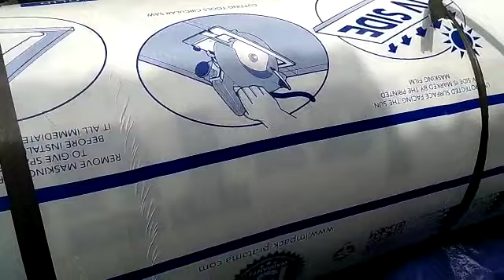Kirim Atap Spandek Trimdek Plastik Transparan Tembus Cahaya Pandang Polikarbonat SolartuffFlat Jogja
Jual Kirim Pengiriman Pemasangan Pasang Atap Spandek Trimdek Plastik Transparan Tembus Cahaya Pandang & Polikarbonat Solartuff Flat Jogja Yogyakarta Klaten Solo Muntilan Magelang. Temanggung Wonosobo Purworejo Kebumen Boyolali Salatiga Semarang
LIGHT GROUP INDONESIA
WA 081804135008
Beli via Tokopedia
GoogleMap
LIGHT GROUP INDONESIA
Jalan K. H. Muhdi Gg. Komajaya, Jl. Dewan No.53, Corongan, Maguwoharjo, Kec. Depok, Kabupaten Sleman, Daerah Istimewa Yogyakarta 55282